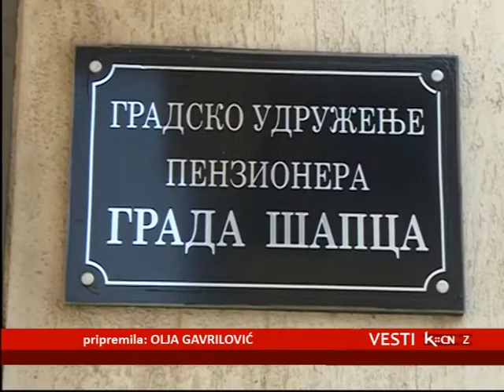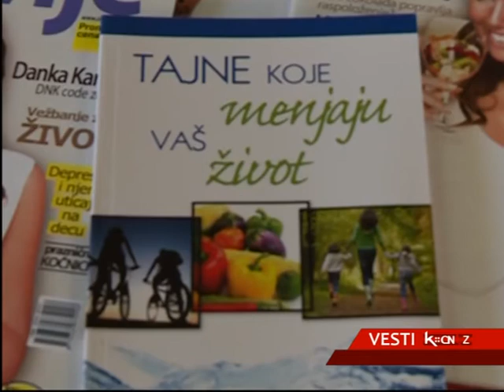OBELEŽEN SVETSKI DAN SRCA U ŠAPCU